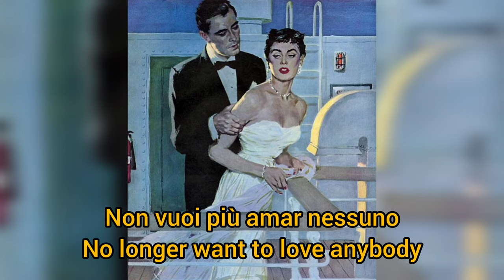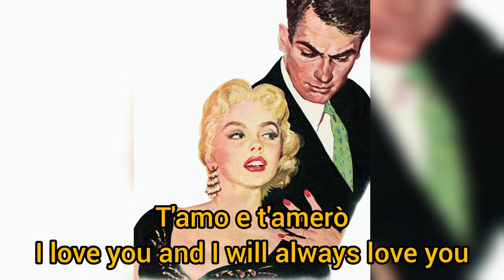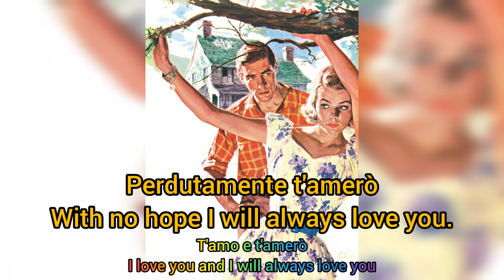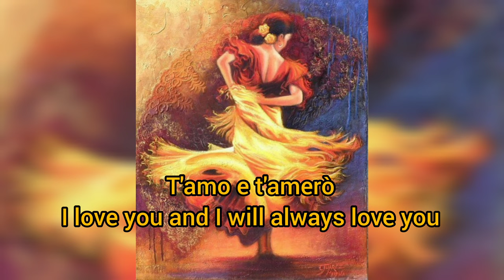Peppino Gagliardi - T'amo e t'amerò translated Italian to English translation. with lyrics(Testo)🌹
peppino Gagliardi - T'amo e t'amerò translated to English
I hope you enjoy the song and the photos. 😊

This video is taken by xiaomi11tpro
This video is edited by inshot